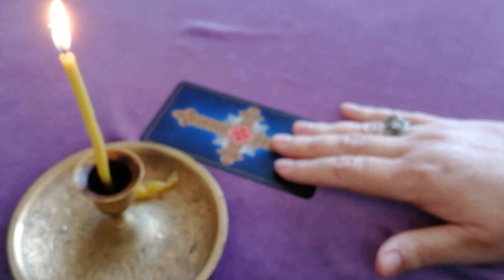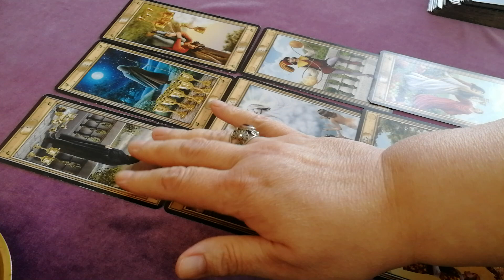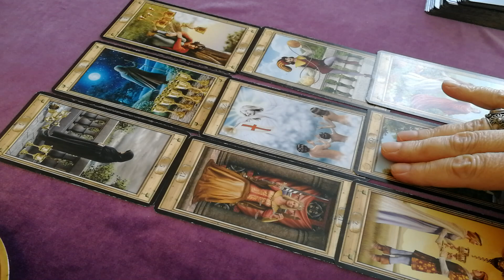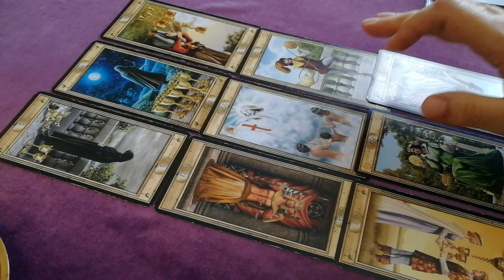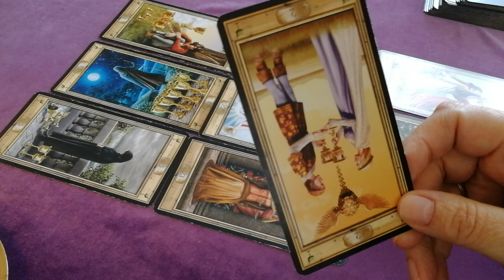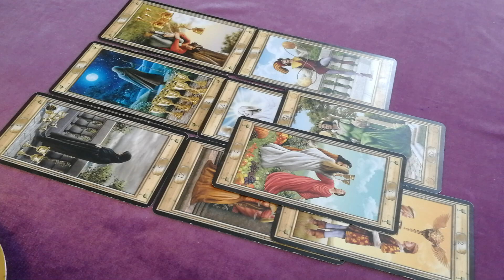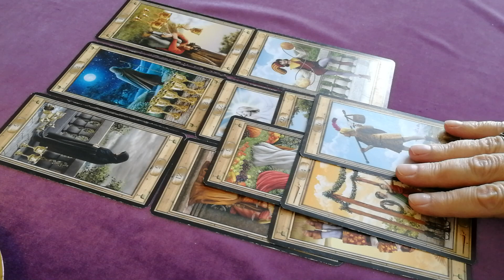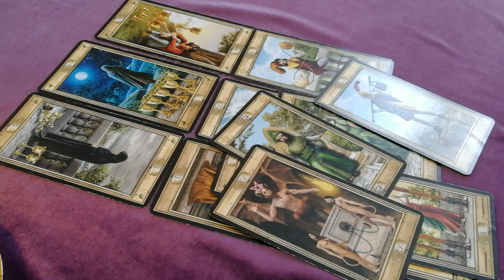Владислав Галкин. За сутки до смерти. Что происходило?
Консультация по всем сферам жизни 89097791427 Вайбер Ватсапп. Обучение на Таро. Снятие негативных программ. Дистанционная консультация.